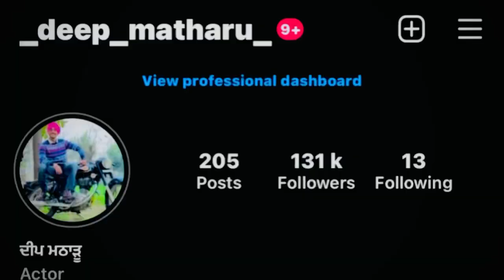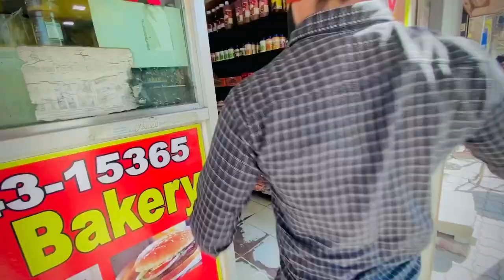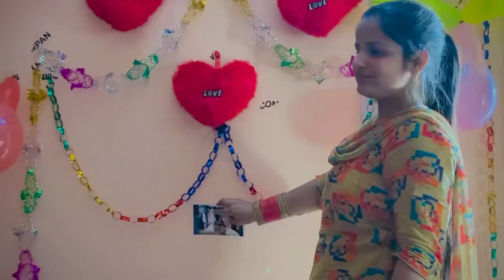Happy anniversary jiju sister vlog deep matharu Batala plz share Karo all friends vlog.